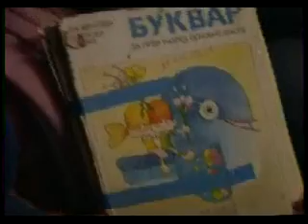Дјеца Крајине-3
Дјеца Крајине филм снимљен 1994 године у Крајини